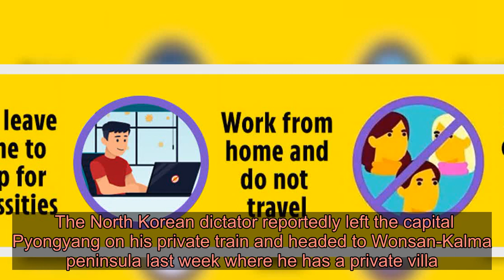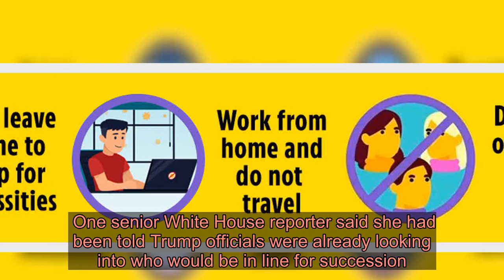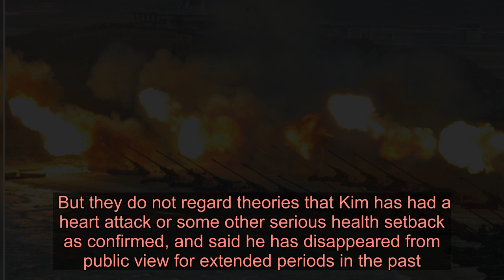Kim Jong-un hiding in beach villa after cronies caught virus, reports claim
KIM Jong-un travelled to an exclusive beach resort after people around him tested positive for the coronavirus, it has been reported.  The North Korean dictator reportedly left the capital Pyongyang on his private train and headed to Wonsan-Kalma peninsula last week where he has a private villa. ⚠️ Read our coronavirus live blog for the latest news & updates   Kim, who is believed to be 36, opted to head to the Wonsan-Kalma peninsula, on the east coast of the country, after members of his inner circle fell ill, Korean outlet Ichannela reported.  Japanese newspaper The Sansei suggested that Kim had fled Pyongyang because of coronavirus spreading in the densely populated city.  Ultra-secretive North Korea has said there has not been a single virus case on its territory, but the claim is questioned by many outside experts.  Yesterday it emerged a defector to China had tested positive for coronavirus.  Meanwhile speculation has been growing about the health of the North Korean leader.  Daily NK, a Seoul-based website, reported on Monday that Kim was recovering after undergoing a cardiovascular procedure on April 12.   The state-controlled media in North Korea has been silent on their leader's whereabouts.   The leader recently missed the public celebration of his grandfather's birthday on April 15, which raised speculation about his well-being.  But South Korea later suggested that there was "no unusual activity detected in North Korea".    One senior White House reporter said she had been told Trump officials were already looking into who would be in line for succession.  US government experts do not believe Kim's influential sister, Kim Yo Jong, is a shoo-in to succeed him were he to die.  They believe there is no clear designated successor in the event that Kim dies, the source said.  But Donald Trump yesterday dismissed rumours about Kim’s health at a daily White House briefing.    Trump had said on Tuesday that he might contact North Korean officials to inquire about Kim but gave no indication on if he had done so.   The two leaders have had regular communications over the past couple of years.  "We have a good relationship with North Korea, I have a good relationship with Kim Jong-un and I hope he's okay," Trump said.  US officials acknowledge Kim does have a history of health problems and is overweight, and say that this does at least raise a credible possibility he has suffered some kind of health crisis, the source said.  But they do not regard theories that Kim has had a heart attack or some other serious health setback as confirmed, and said he has disappeared from public view for extended periods in the past.